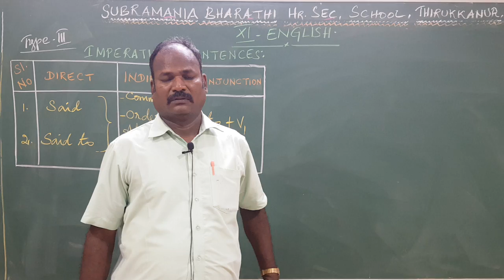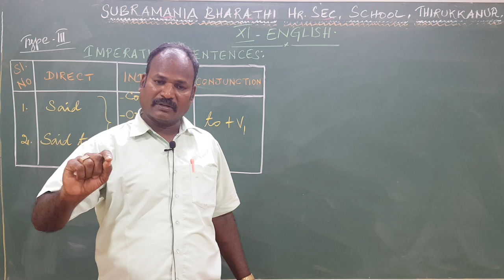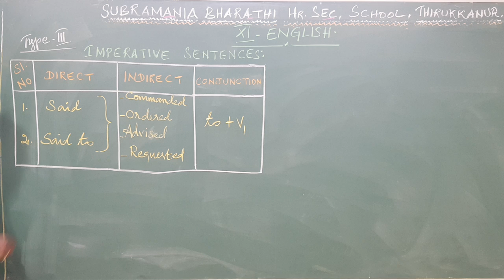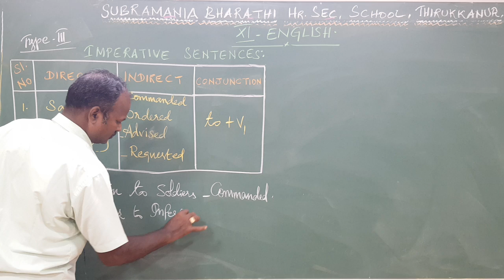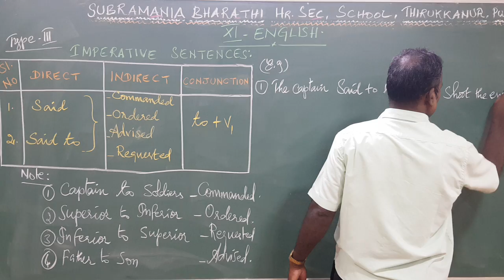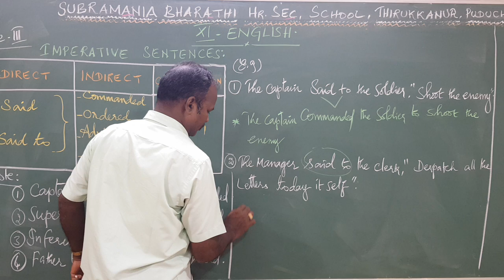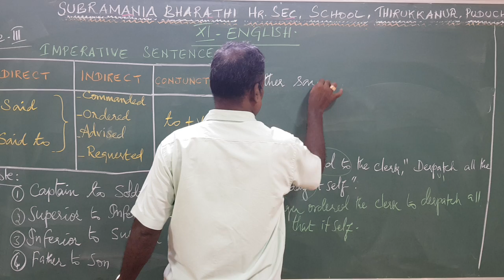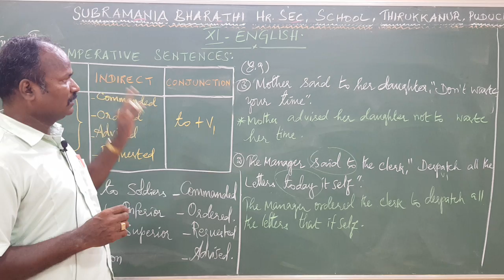XI STD - ENGLISH - GRAMMAR - DIRECT TO INDIRECT SPEECH - TYPE : 2 - IMPERATIVE SENTENCES